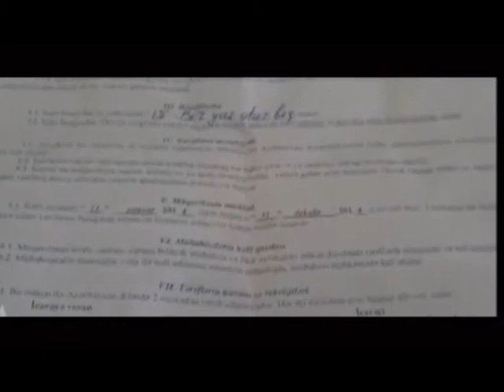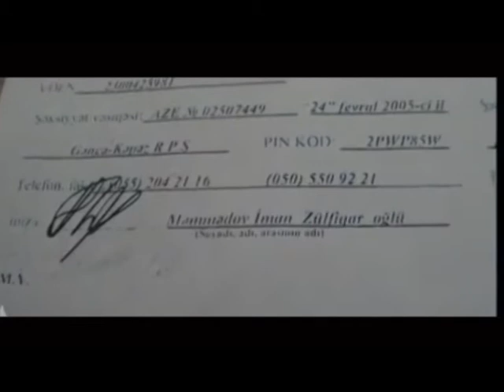_ Lada'nın Gəncə filialında işçilər etiraz edir